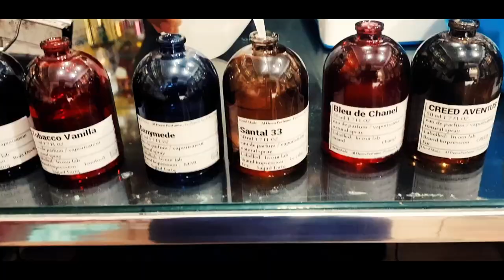Santal 33 by Le Labo | Oligarch By Roja Dove Perfumes Order | New Arrivals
Oligarch by Roja dove
santal 33 by Le Labo

الدین خوشبو سنٹر۔ عطریات کی مکمل ورائٹی۔ درآمد شدہ
 عطریات۔
Online delivery Service available throughout Pakistan
Best Quality Concentrated Oil Perfume
Home Delivery, Online Delivery, Online Shoping,

Al Deen Fragrances CEO : Mr. Shakoor

Aldeen Fragrances Address :
Opposite Hango Hostel near Govt Collage Chowk Faqir Abad No 2, Peshawar, Khyber Pakhtunkhwa, Pakistan.

Easypesa/Jazz Cash No : 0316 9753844

Al Deen Perfume Shop Whattsapp Catalog Link (Virtual Shop)

Al Deen SP7
Vectoria Secret
Creed J. jj Junaid JAMSHED dolce&Gabbana Arabianoud arabian oud
Imported Concentrated Oil Perfume
Basics of Perfumery
Iso E Super
Cedar wood
Beaker Graduated.
Dropper
sandenol
hydrometer
Graduated Cylinder
Dior Homme Sport
Gucci by Gucci Sport Gucci for man
Nine Flowers
Sole Patchouli Vertos
Midnight Fantasy Jennifer Lopaz
Euphoria Gold
Glow Jennifer Lopaz
Grey Vetiver by Tomford
Tomford Rose Prick
Love in White by Creed
Marbert Man
Tomford Rose Cafe
Clive Christian 1872 Vetiver